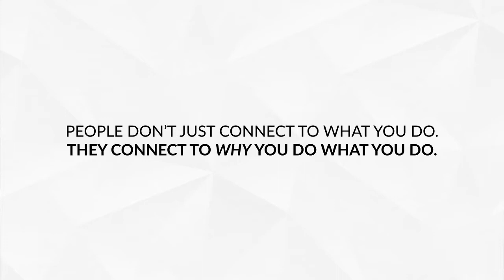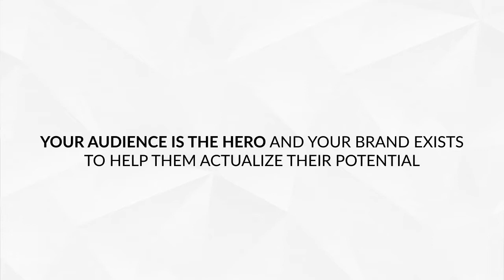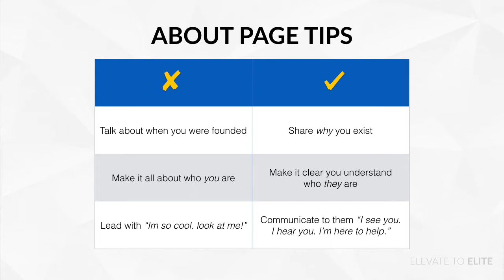About Page Tips: How To Write A Compelling About Page That Turns Visitors Into Leads & Clients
Here's a few about Page tips to help you write copy that connects with your audience, wins their trust, and increases website conversions.

Inside this video, you'll learn the biggest misconception of about pages that creates a disconnect between you and your website visitors, as well as simple tips to write the perfect about page for your website or blog to build your brand and connect with your audience.

Your about page is one of the most valuable pages on your website and it's the one page that can turn a one-time visitor into a lead, client, and raving fan of your brand.

It allows you to create a deeper connection with your tribe, communicate what you're all about, and let people know how you can best help them.